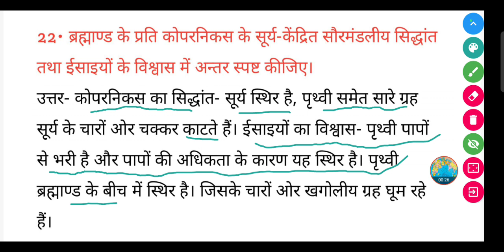ब्रह्माण्ड के प्रति कोपरनिकस के सूर्य-केंद्रित सौरमंडलीय सिद्धांत तथा ईसाइयों के विश्वास में अन्तर..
ब्रह्माण्ड के प्रति कोपरनिकस के सूर्य-केंद्रित सौरमंडलीय सिद्धांत तथा ईसाइयों के विश्वास में अन्तर स्पष्ट कीजिए।